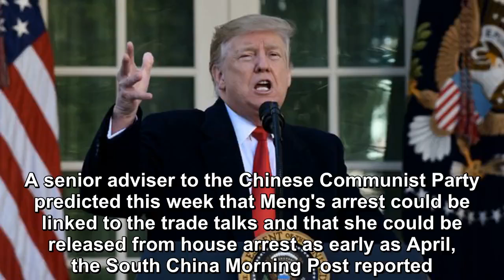Trump charges Huawei on the table in China trade talks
This isn't the first time Trump has used penalties on a Chinese company as a tool to advance his trade agenda. President Donald Trump on Friday suggested that criminal charges against Chinese telecom